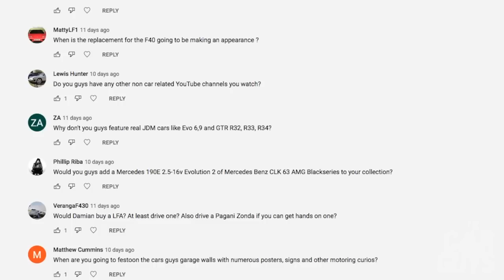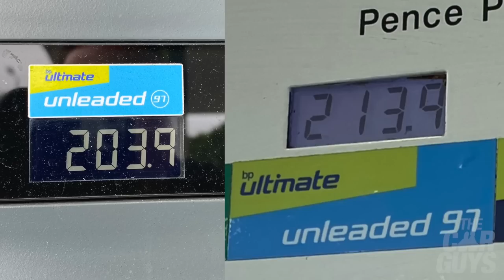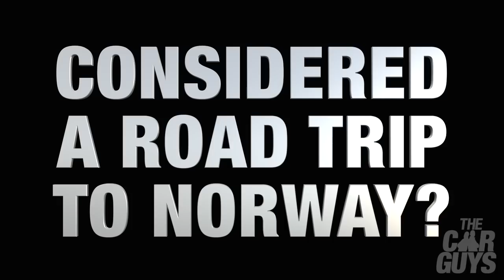Q&A 11: Do We Ever Want a New Car Again? Fuel Prices, Project One, Purosangue, F1 | TheCarGuys.tv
Q&A 11: Do We Ever Want a New Car Again? Fuel Prices. Project One. Purosangue and More! | TheCarGuys.tv

It’s time for another CarGuys.tv Q&A episode – this time just prior to our annual pilgrimage to The Cannonball Run.

We cover the AMG Project One, our favourite F1 drivers, what new cars would we consider buying, the Ferrari Purosangue, fuel prices, Lotus Emira, Ford Mustang Mach One, super saloons and car shows to name just a few.

And since it’s TheCarGuys and we are not politically correct, but we are completely independent, free-thinking, not swayed by activists, and honest – we hope you enjoy our frank unscripted answers. Enjoy!

Special thanks
All of you for submitting questions via Instagram and YouTube!
Additional pr images © Toyota (GB) PLC
Additional pr image © Christian Hoiberg / Norway Travel Guide

Credits
The CarGuys are:
Damian Butt
Jason Taylor

Music
PG Butt (title)